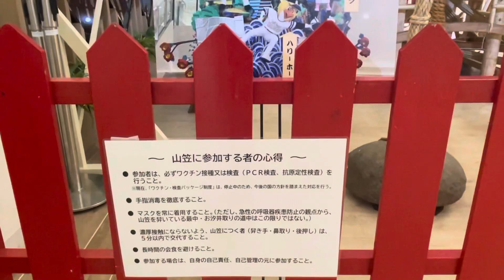Fukuoka Dome Yamakasa 2022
Fukuoka Dome Yamakasa 2022#福岡ド-ム山笠2022#FukuokaPay Pay Dome yamakasa 福岡ペイペイド-ム山笠2022#飾り山笠博多祇園山笠2022